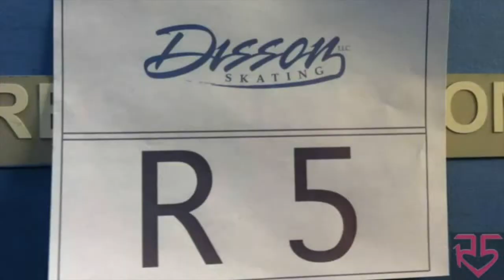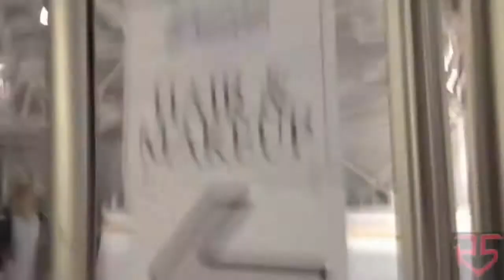R5 TV - Skating & Gymnastics Spectacular